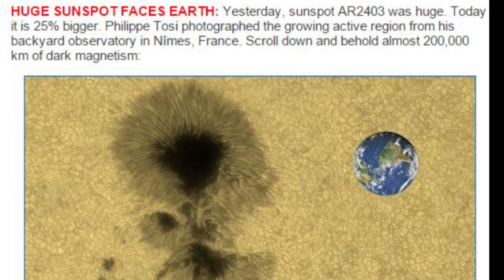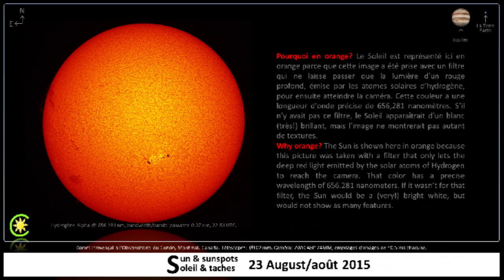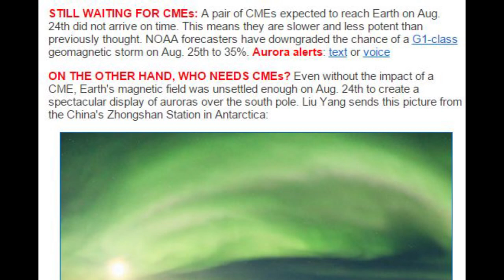Gigantic Earth facing Sunspot & a Solar Flare Solar Freak Out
We're looking down the barrel of some dark magnetism that makes up a enormous Sunspot AR2403 & this is following a week where it and the surrounding region have been very active, 7 M-Class flares in about 7 days, or as I THORnews coined it "An official scientific Solar Freak out".

T